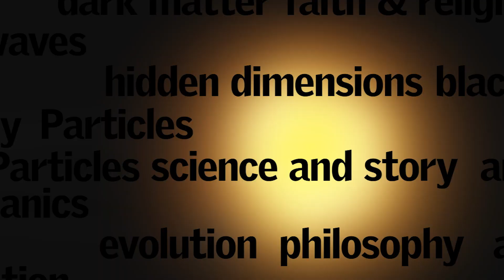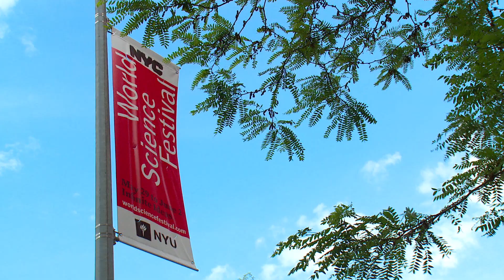Welcome to the World Science Festival!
What does it mean to be human? Why is symmetry so seductive? Is our universe really a hologram? The answers to these questions and more can be found here, on our YouTube Channel, which is chock full of fascinating videos on nearly every science related topic you might ponder including physics, biology, the brain, robotics, space, engineering, and the earth. You'll find the perfect mix of thought-provoking programs; original shorts; educational explainers; and captivating profiles of scientists.